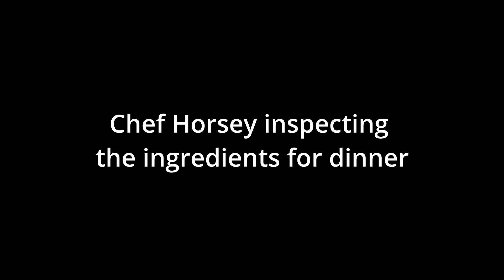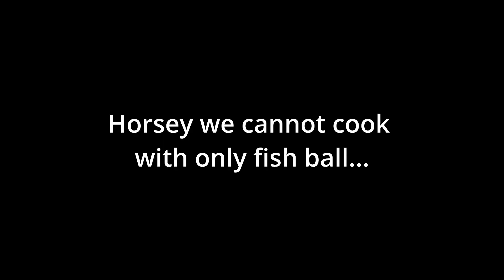Chef Horsey the ingredient inspector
Horsey decides what will be served for dinner